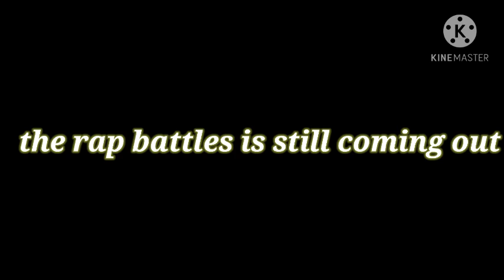SCRB • Donald Trump Vs Donald Duck